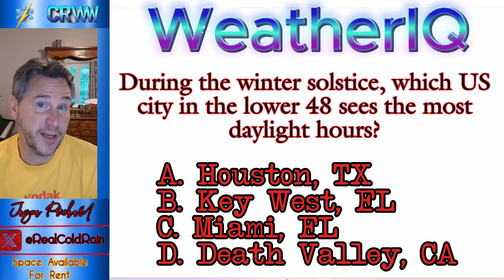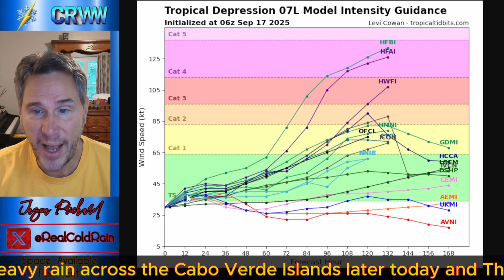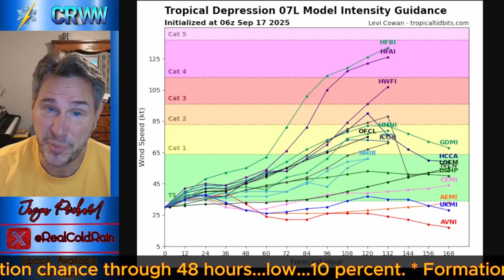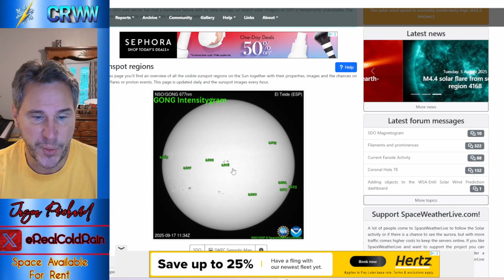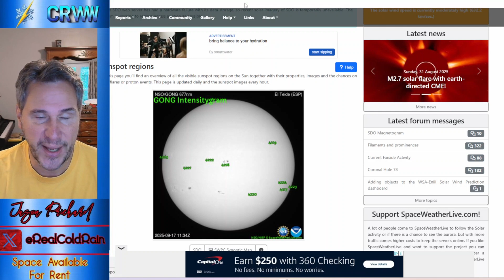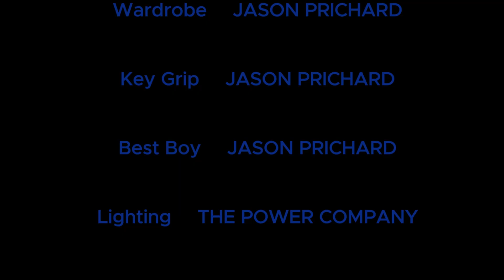A HUGE Storm Isn't Coming, Plus A NEW Tropical Depression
A BIG Storm system isn't coming to the US.  Rounds of severe weather will not be plaguing the lower 48 over the next week.  Super cold temperatures and lots of snow will not hinder any of your late week or weekend plans.  No hurricanes will hit the US over the next 7 days.  In the meantime, Tropical Depression 7 has formed in the Atlantic and will likely turn into Gabrielle.  However, it should remain well out to sea, potentially only affecting Bermuda.  Back home, rain across the mid-Atlantic will be pulling out today and tonight as more rain is in store for the northern tier and Midwest over the next several days, as a persistent upper level low swings slowly east.  Temperatures will remain above normal in the west and central US, will temps will slowly moderate along the east coast.  By next week, most areas of the country will be above normal.  I cover all of that, plus a look at space and geological weather in today's video.

Chapters

(0:00) Intro
(0:40) Weekday Planner
(9:20) Weekend Outlook
(11:29) Tropical Update
(16:26) Space Weather & Geologic Update
(19:06) End Credits